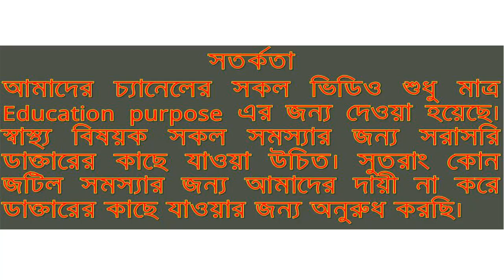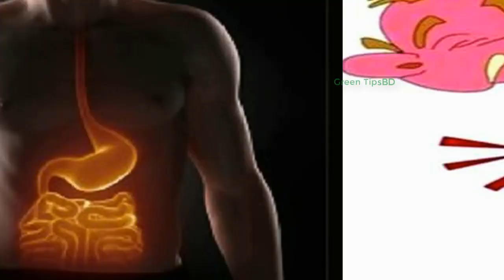এটি ১ বার খেলে হৃদরোগ ধারে কাছেও আসবে না | হৃদরোগের মহাঔষধ অর্জুন গাছ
হৃদরোগের মহাঔষধ অর্জুন গাছ এটি ১ বার খেলে হৃদরোগ ধারে কাছেও আসবে না। হৃদরোগের জন্য অর্জুন গাছ খুবই উপকারি একটি গাছ।